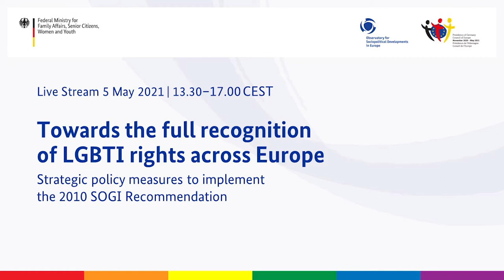Towards the full recognition of LGBTI rights across Europe: Conclusion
Wie können LSBTI-Rechte in Europa gestärkt werden? Welche konkreten politischen Maßnahmen zum Schutz von lesbischen, schwulen, bisexuellen,
trans- oder intergeschlechtlichen Menschen sind notwendig? Darüber
tauschte sich Familienministerin Franziska Giffey am 5. Mai mit der
Generalsekretärin des Europarates Marija Pejčinović Burić aus. Die Veranstaltung fand auf Englisch statt.

How can LGBTI rights be enhanced in Europe? What specific political
measures are needed to protect lesbian, gay, bisexual, transgender or
intersex people? On May 5th Family Minister Franziska Giffey discussed
these topics with the Secretary General of the Council of Europe Marija Pejčinović Burić. The event was held in English.